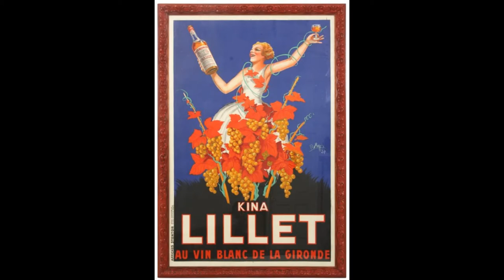Antiques & Fine Art Auction - Saturday September 9th, 2017 at 11 A.M. part 1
Previews: Friday 10 A.M. – 5 P.M. Saturday 8 A.M. – 11 A.M.
This auction will feature 275 quality antiques & fine art items including 19th & 20th century lighting by Tiffany Studios, Handel, Duffner & Kimberly, Suess, etc. fine clocks & watches, American figural carved & Victorian furniture, Asian items, paintings, marble & bronze statuary, Royal Vienna, art glass, gold & diamond jewelry, fine silver, porcelains, KPM plaques, plus related accessories.

Business Information
Fontaines Auction Gallery
1485 West Housatonic Street
Pittsfield, MA 01201 USA